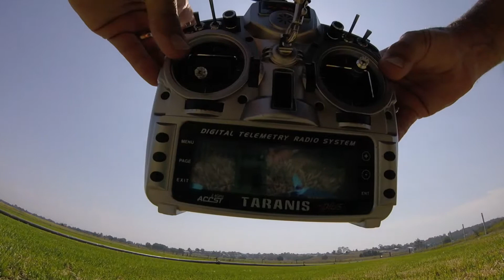Space 1 - Wipper Snipper Mode Activated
Took out my trusty Space 1 copter c/w 2300kV FIRE motors running 30amp Little Bee ESC's all on 1800mah 5S bats.